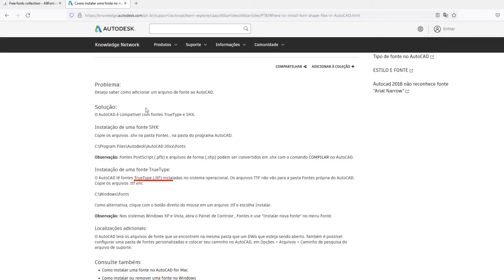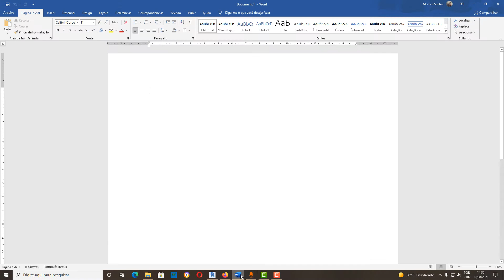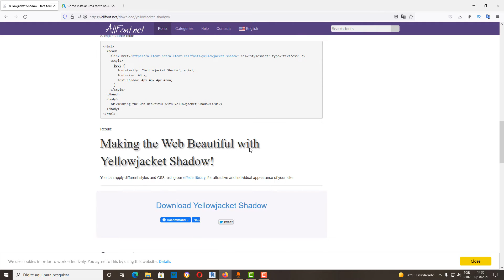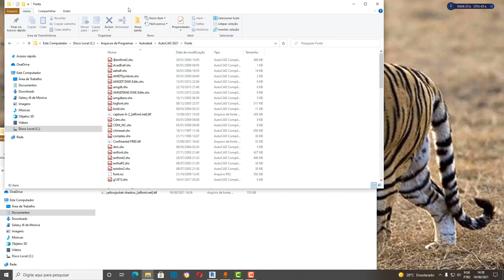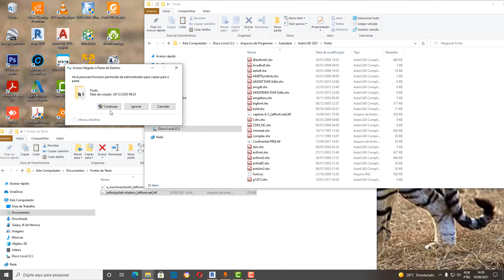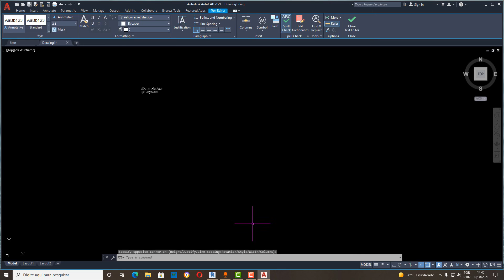Como Instalar NOVAS FONTES DE TEXTO no AUTOCAD - 2021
🔴 Link para o site da Allfont, para baixar novas fontes de texto gratis:

E vc quer aprender mais sobre AutoCad com um curso totalmente online e com certificado? Ou quem sabe, ter a disposição vários projetos prontos para utilização?
Então veja estas duas opções abaixo:

✅ PROJETOS E TAMPLATES NO AUTOCAD: São +mais de 150 projetos, templates, blocos e hachuras para AutoAad, os quais vc pode utilizar e implementar em seus trabalhos/projetos.

✅ CURSO ONLINE DE AUTOCAD: Neste curso é abordado desde o download inicial e primeiros comandos, figuras, objetos, até a parte mais avançada em 3D, um curso muito completo com videoaulas diretas de 10 a no máximo 25 minutos. Com certificado ao final do curso.

Neste vídeo explico como instalar novas fonts de texto no autocad, adicionar diferentes fontes de texto no autocad, inserir fontes de texto no autocad.

How to install new text fonts in autocad,
como instalar nuevas fuentes de texto en autocad,